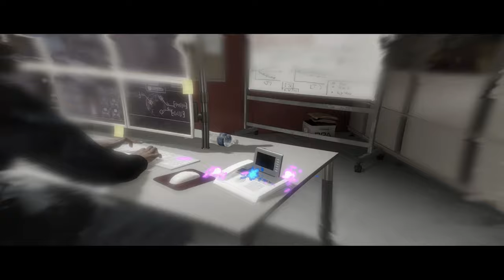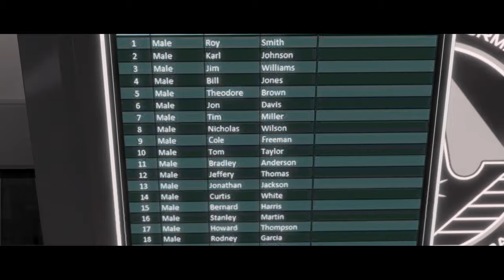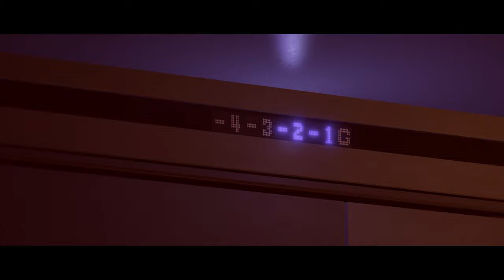Beyond Two Souls 🕉️ 16: Die Entscheidung zwischen Jenseits oder Leben